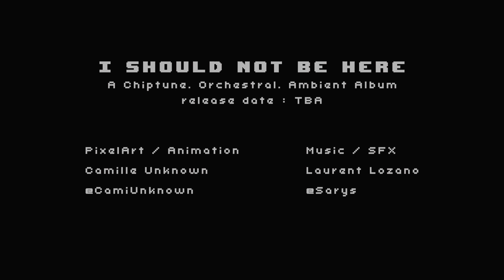I Should Not Be Here - (Album Reveal Teaser)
It's a special project for me.
I'm working on a ~chiptune~orchestral album, wich keywords are ambient, chill and emotional.
The album is telling the story of Lily, the little girl you can see in this video.
Can't reveal much yet, but I hope you will enjoy this short video.

Listen to my last album, A Night to Remember